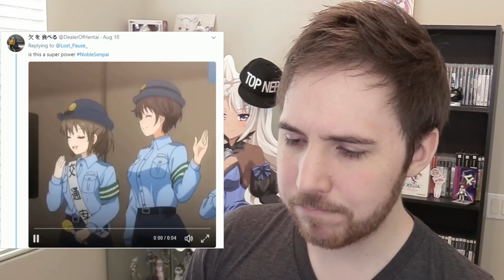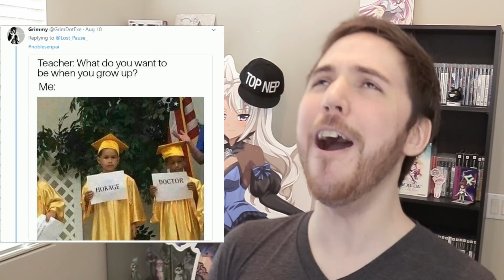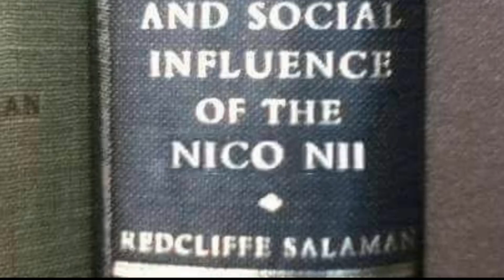YOU WON'T BELIEVE WHAT HAPPENS NEXT! - Ask Noble Senpai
Nobody can ever predict anime...

Please leave your questions below for next week's